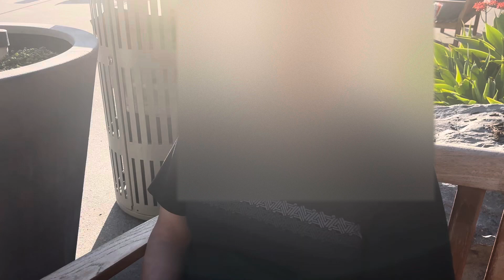8989: Why we NEVER rode the SCARY elevator at Crystal Furniture in Huntington Park?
This explains why we never rode the elevator at the furniture store when we first saw it. I was absolutely scared because I didn't know what would happen if we rode it back in March of 2022. We could have gotten stuck because of the problems it's experiencing and back then, I never knew these benches until I first saw the wooden benches at Citadel Outlets and then I continued finding more, eventually, these benches requested that elevator and we decided to ride it for the first time. The elevator at H&M was also scary but not as much as the other one. My mom got scared of the Dover elevator at that office building when the door closed and shew just got scared and quickly activated the bumper.

Video specs:
Phone used: iPhone 15
Lens used: Standard
Microphone used: Built-in
Date of uploading: Thursday April 11, 2024
Time of uploading: 3:35 PM
Date of editing: Thursday April 11, 2024
Time of editing: 7:07 PM
Date of posting: Thursday April 11, 2024
Time of posting: 7:07 PM
Date of filming: Saturday April 6, 2024